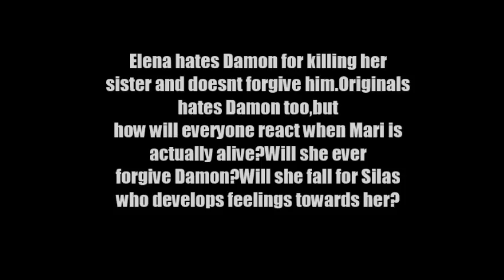Vampire Diaries Love story Trailer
And the third one i don't know what to do with xD kinda longer.I made that when i was all broody and pissed so it's dark hehe xD